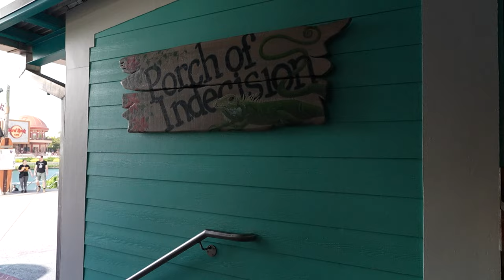Does Margaritaville have the best drinks? 🍹Universal Citywalk Orlando food review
Margaritaville CityWalk Orlando is a tropical paradise where you can enjoy delicious island-inspired cuisine for vegan and not vegan Universal Orlando food, refreshing drinks, live music, and a laid-back atmosphere. Whether you’re looking for a casual lunch, a romantic dinner, or a fun night out with friends, Margaritaville has something for everyone. You can relax on the Porch of Indecision, sip a margarita at the Volcano Bar, or watch the planes fly by at the Lone Palm Airport. Margaritaville is more than a restaurant; it’s a state of mind. Come and experience the ultimate escape at Margaritaville CityWalk Orlando. They do accept Universal Studios Orlando annual passholder discounts.
00:00 Welcome to Citywalk Orlando Margaritaville at Universal Studios
00:21 Perfect Margarita (Vegan) $20
     Margaritaville Gold and Silver tequilas, triple sec, orange curaçao and lime juice served on the rocks
01:47 Wildberry Margarita (Vegan) $21
     Margaritaville Gold tequila and triple sec blended with a puree of strawberry, raspberry, blueberry, blackberry and black currant
03:18 Cheeseburger Beyond Paradise (Vegan) $19.95
     Beyond burger, vegan American cheese, lettuce, sliced tomato, pickles, vegan paradise island sauce, kaiser bun
05:25 French Fries (Vegan)
06:17 Mixed green salad with raspberry vinegarette (Vegan)
07:22 Beach Club $19.95
     Sliced turkey and ham, Swiss cheese, applewood-smoked bacon, lettuce, sliced tomato and Dijon aioli on toasted country white bread
08:51 Overall thoughts on Margaritaville Universal Studios Citywalk Orlando

Home Cooking

Mail:
Princess and the Bear
4630 S Kirkman Road Unit 221